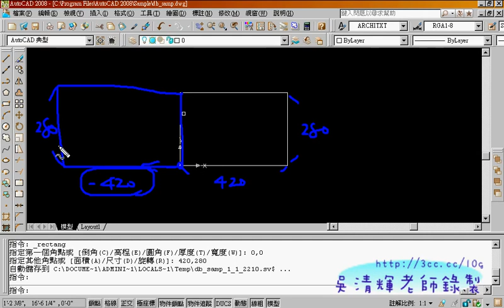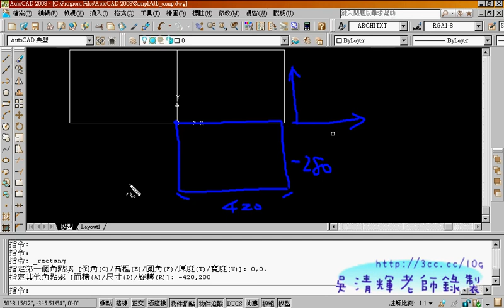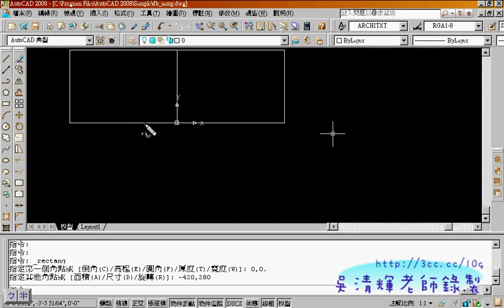04絕對座標(AUTOCAD入門教學_吳老師提供)2.avi